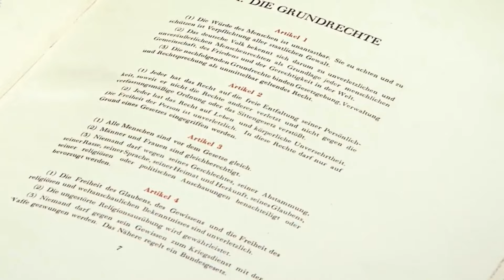Федеративна Республіка Німеччина. Цікаві факти про країну-господарку ЄВРО-2024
Цікава інформація про одну з країн-засновниць Європейського Союзу